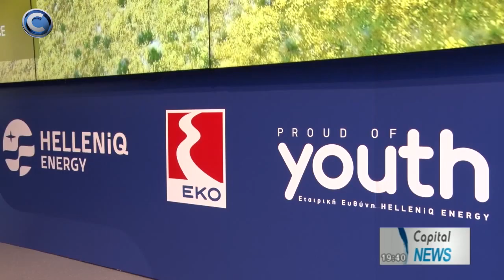ΈΝΑΡΞΗ ΥΠΟΤΡΟΦΙΩΝ ΓΙΑ ΜΕΤΑΠΤΥΧΙΑΚΕΣ ΣΠΟΥΔΕΣ ΑΝΑΚΟΙΝΩΣΕ Η ΕΚΟ ΚΥΠΡΟΥ